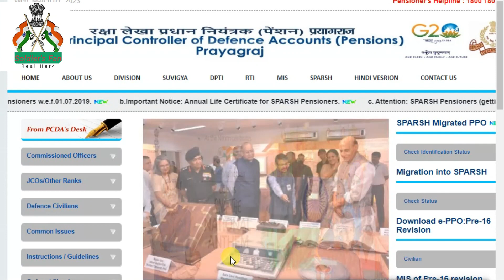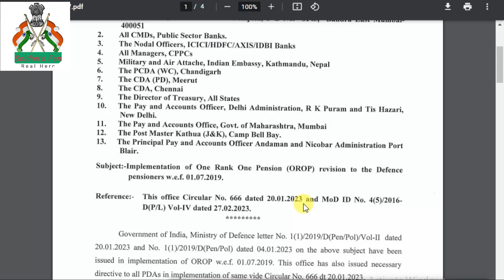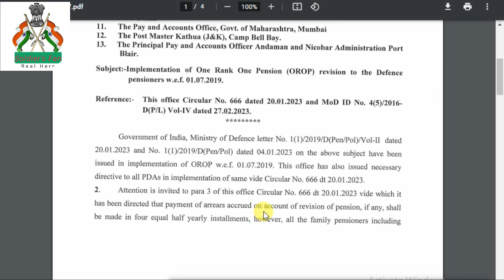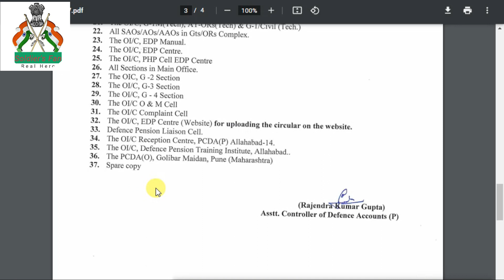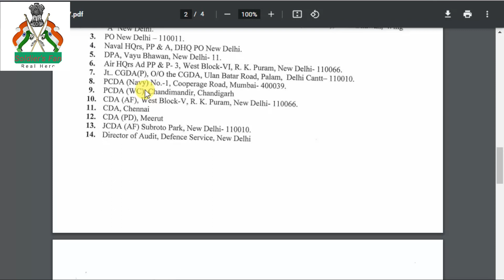Circular No 667 ,सुप्रीम कोर्ट का "ACTION", MOD (PCDA ) में Reaction ! || orop 2 arrears payment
OROP 2 - पर सुप्रीम  कोर्ट का " गजब" ACTION, रक्षामंत्रालय में हलचल ! || orop 2 arrears payment

OROP1, OROP2, अजब-गजब परिवर्तन  N/Sub pension 6000 की कमी || Orop2 revision , orop 2 arrears payment
सिपाही,नायक,हवालदार TABLE में सच्चाई , कितनाARREARS होता , तो फायदा  किसको || orop 2 arrears payment
Defence Account Dept. का सराहनीय कदम 15 Feb 2023 arrears paid, orop 2 arrears payment, orop 2 arrears kab milega
Maj gen satbir singh sm ने दिया jco/जवानो का साथ || arrears , orop ,orop

sainik samachar , pensioner, pay commission, allowance, 7th cpc, pay commission, ex-service